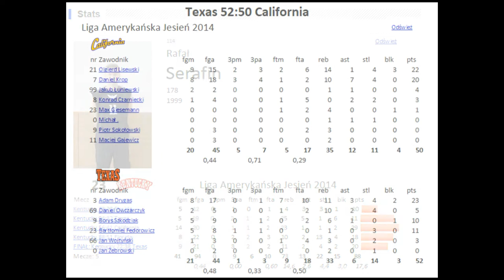IV sezon Ligi Amerykańskiej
Rozwijaj swoją grę podczas intensywnej ligi. Roczniki 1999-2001. Na treningu draftowym pokażesz swoje umiejętności. 4 drużyny szukają nowych zawodników. kliknij HD

Organizator: Mała Akademia Koszykówki Warszawa